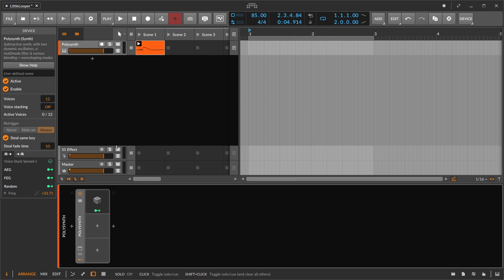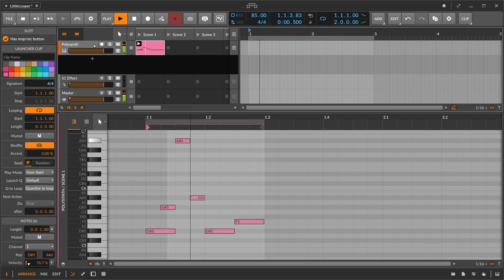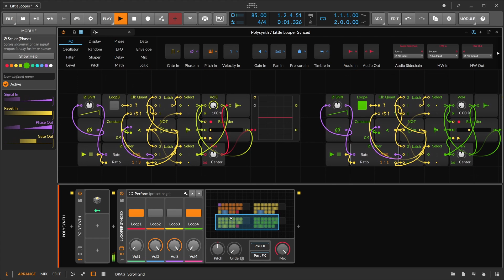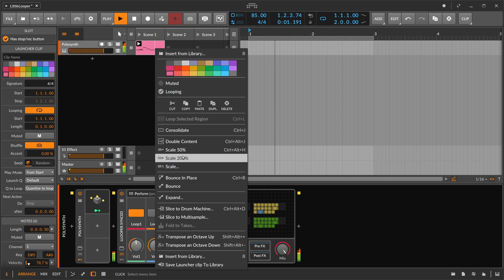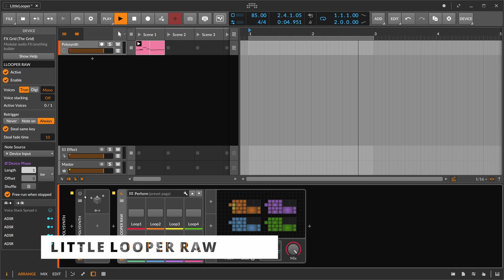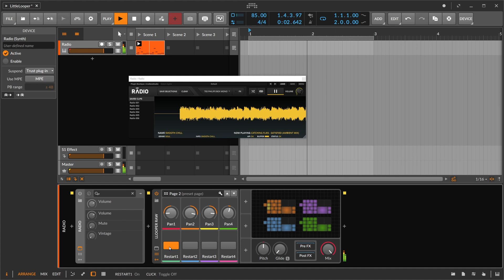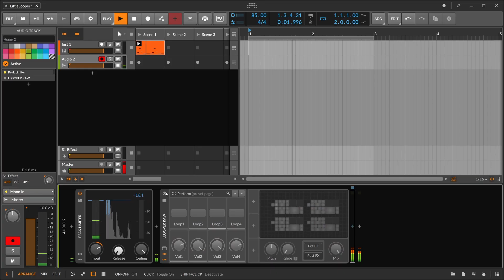what I always wanted to do with the sampler... (patreon)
Record and loop quantized and unquantized withing Bitwig. Create rhytmic loops, drones or delay effects. Available on my patreon